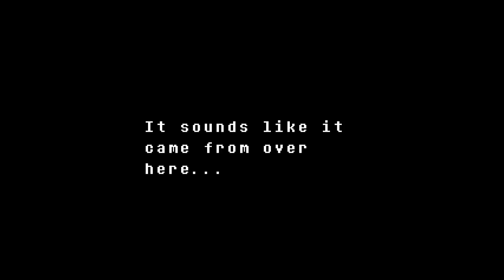The Underground's History | Undertale Part 8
In today's episode of Undertale, we learn about the history of the monsters!

0:00 - Intro
0:12 - Papyrus's Calls
6:03 - Sans's Telescope
7:15 - Nice Cream
8:48 - Bridge Area
11:50 - Onionsan
13:17 - Shyren
15:01 - Music and History
21:58 - Another Dangerous Fight
24:16 - Trash Zone
25:22 - Outro